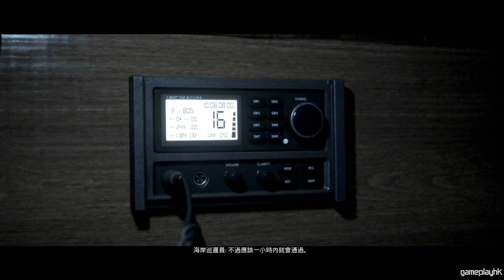#3 不似預期的行程「黑相集:棉蘭號 The Dark Pictures: Man of Medan」PS4 Pro 60FPS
主角命運在Eli及阿俊手上，會全員生還或是會遇上不幸呢? 大家一齊睇睇啦!

記得 Like 及 Share 支持我們!